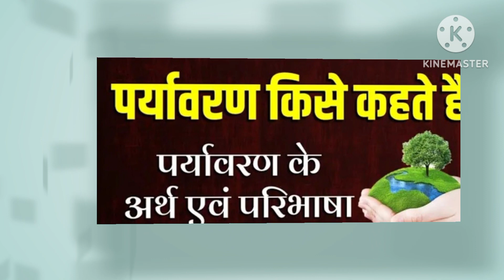environment # environment pollution #$